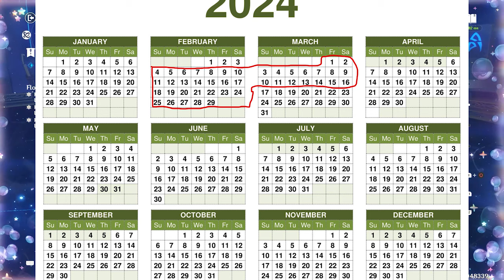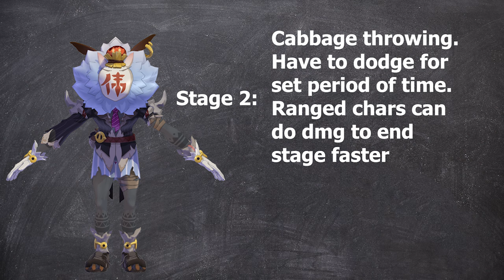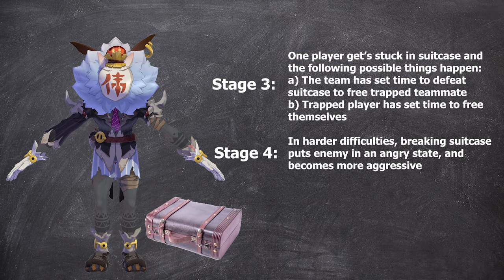This event could improve Genshin Impact significantly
Wanted to upload this sooner, but things came up
And I've had to reupload it cause of sound issues sigh*